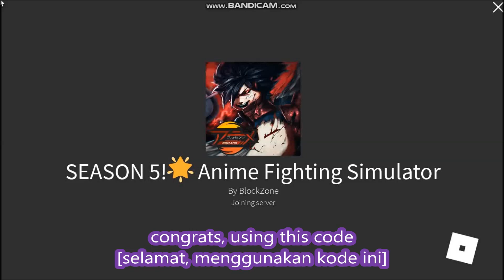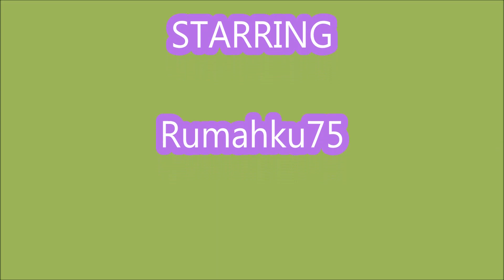NEW UPDATE *NEW CODES AND ALL CODES* [SEASON 5] Anime Fighting Simulator ROBLOX | December 29, 2021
- NEW CODES AND ALL CODES
- [SEASON 5]